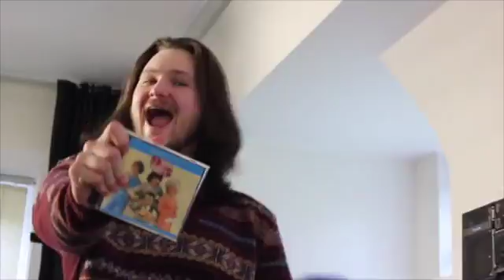9 To 5